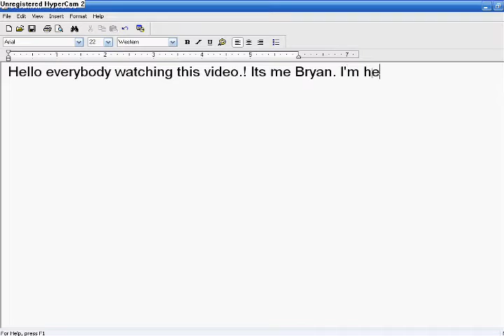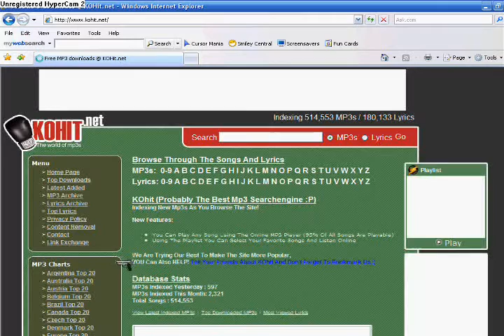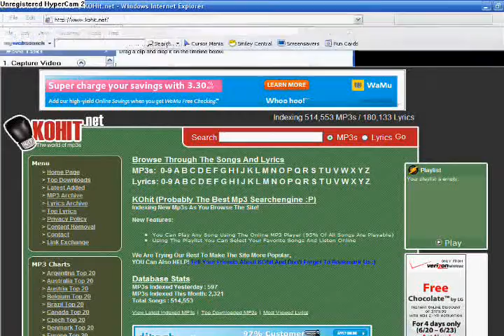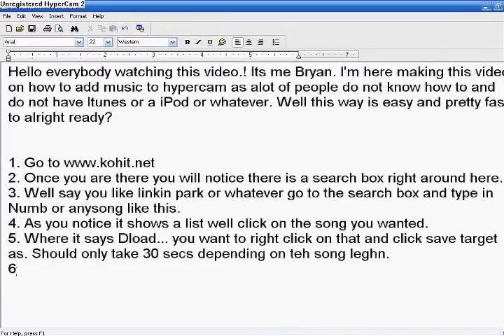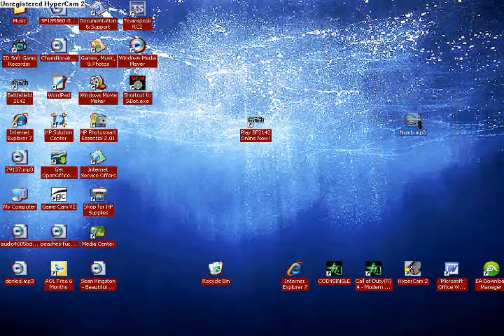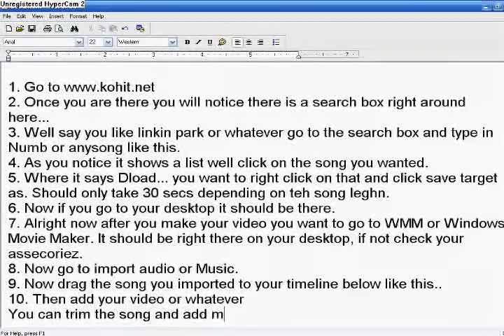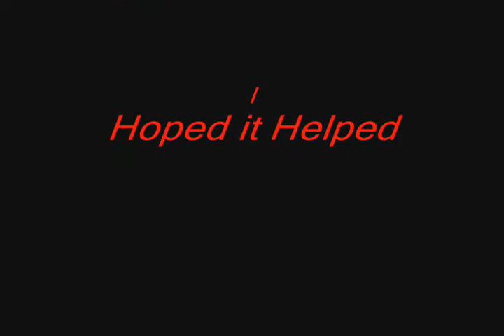How to add music to Hypercam 2!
A video that shows you how to add music to hypercam in 10 easy steps!